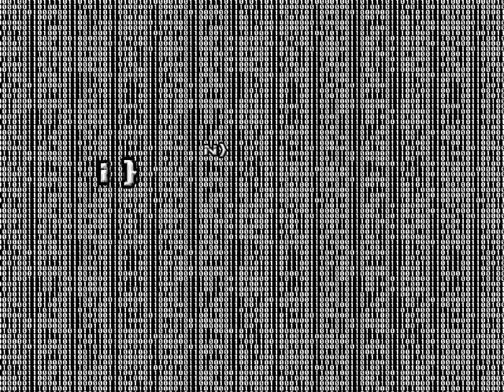Copy Kitty ENDLESS - 68 - conquering the vast aeon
all the individual elements are there and are fine but man, things are just placed in the most inconvenient ways sometimes. kind of a bummer, makes me glad I'm not ending the overall series with this